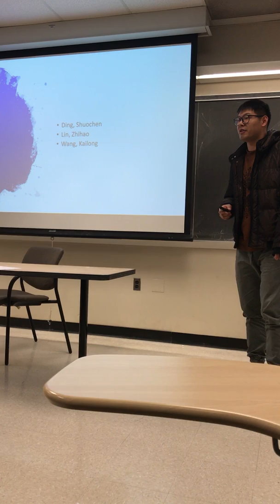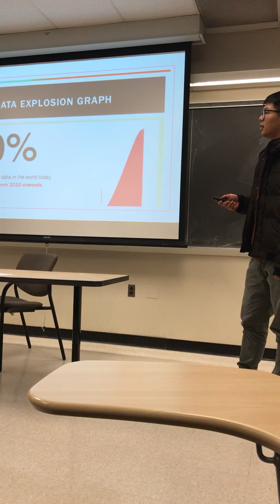An Introduction to Recommender Systems (Part 1)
Presenters: Shuochen Ding, Zhihao Lin, Kailong Wang.